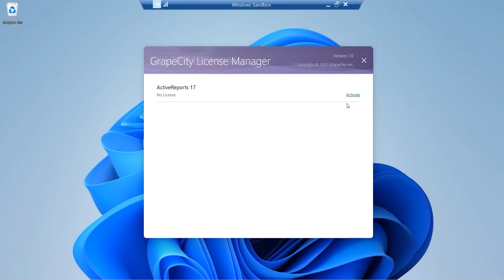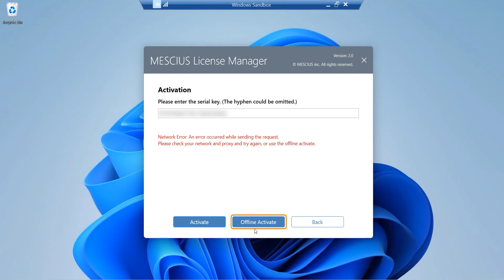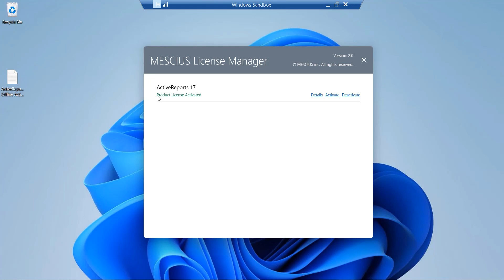How to Activate an ActiveReports.NET License without an Internet Connection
This quick tutorial will show you how to activate an ActiveReports.NET license without an internet connection.

00:21 Navigate to the License Manager
01:29 Input the Activation Key
01:58 Activate an ActiveReports.NET License Offline